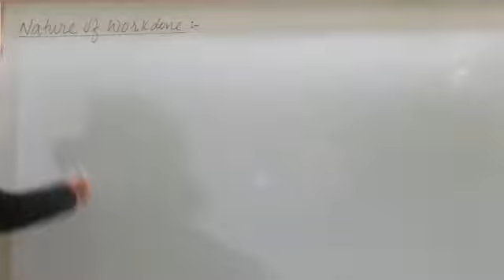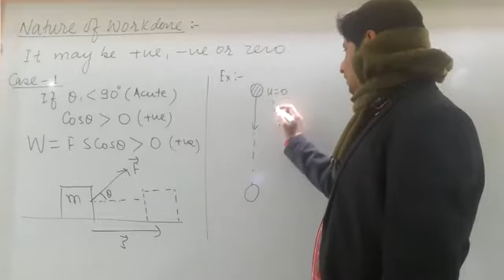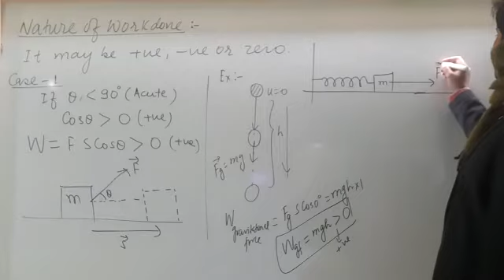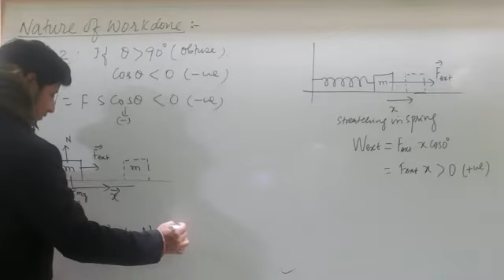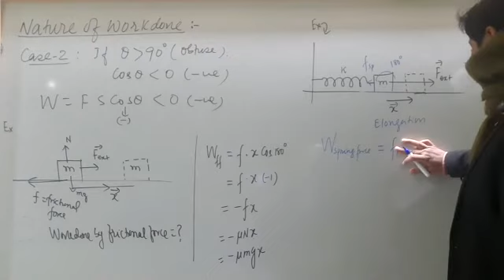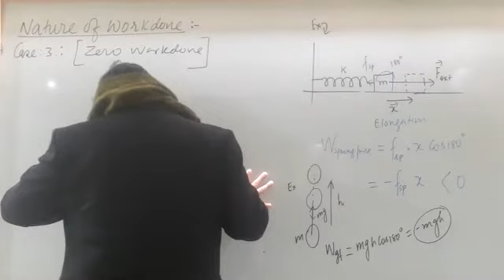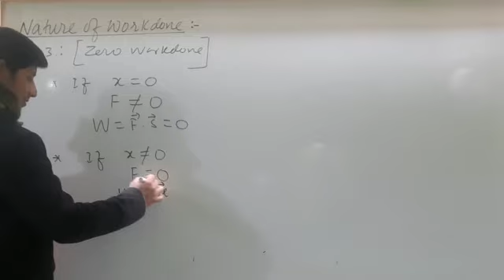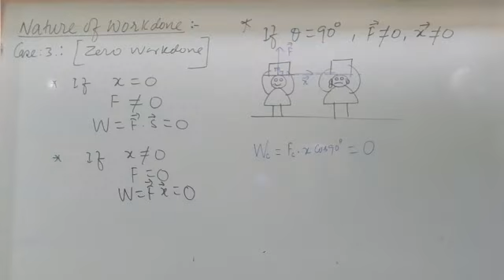WORK POWER & ENERGY - 4 BY MUZZAMMIL SIDDIQUI SIR AT GRAVITON ACADEMY PATNA